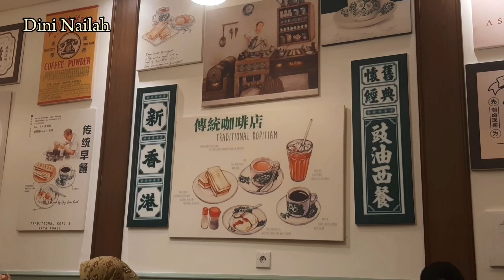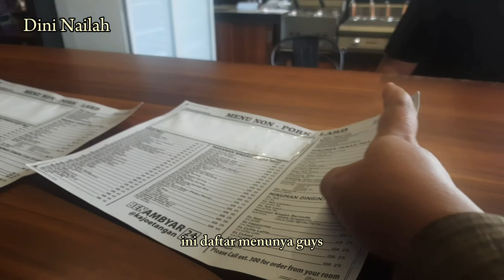Malang Vlog | Get Ready, Campus, Cafe🍰🍽, Shopping💌🎀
Hai guys🤗 jadi di video kali ini aku ajak kalian main ke Malang🥳, so far aku suka selama disana. Banyak cafe cafe lucu disana🍰💗, sorry ya kalo agak shaking🙏